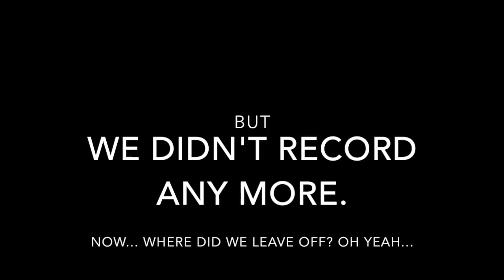Visa Run To Myanmar via Long Tail Boat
It's been 60 days since we arrived in Thailand, which means we have to duck out to re-set our visa for another 60 days. Ranong -- where we're staying -- is a hot-spot for that, situated just across the river from a town in Myanmar.

Because the day was lovely, we opted for a long-tail boat to make the 8 mile journey. And the camera was rolling for much of it. There's not a lot to see in Myanmar (Burma), so we kept the camera in our pocket. But if rickety boats driven by the craziest engine you've ever seen are your thing, view on!